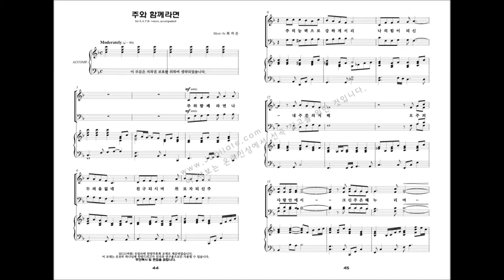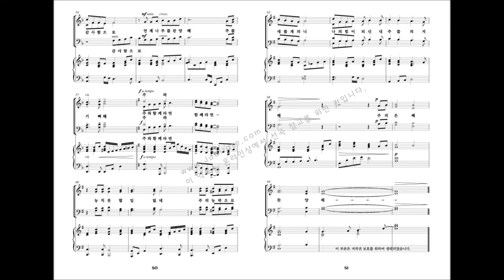[유빌라테 명품성가 22집] 05.최지은 '주와 함께라면'